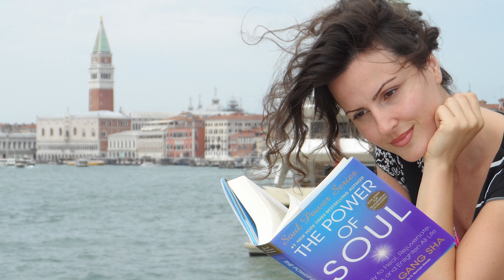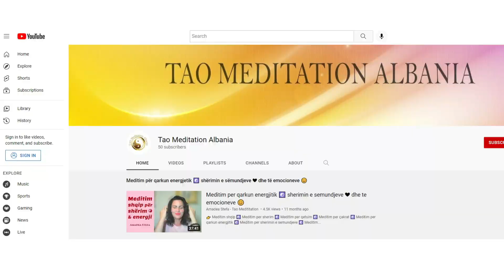Rrugetimi e Amadea Stefas me "TAO MEDITATION"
🌞 Personal development mentor
       In German, Albanian, Italian & English
💖 Trainer, Master Teacher,
       Tao Song Writer, Singer & Dancer
       Founder of:
💖 Tao Meditation Albania
💖 Tao Meditation Albania
💖 Magic of the Stars
💖 Daily Compassion

Meditim per sherimin ne gjdo aspekt te jetes:
“Tao, teknika më e veçantë e meditimit"

Amadea ofron 👉 Meditim shqip, gjermanisht & anglisht ☯️ Meditim per sherim ☯️ Meditim per qetsim ☯️ Meditim per çakrat ☯️ Meditim per qarkun energjitik ☯️ Meditim per sherimin e semundjeve ☯️ Meditim te emocioneve ❤

Meditimi eshte nje nder menyrat apo teknikat me te mira per ta relaksuar trupin dhe trurin.